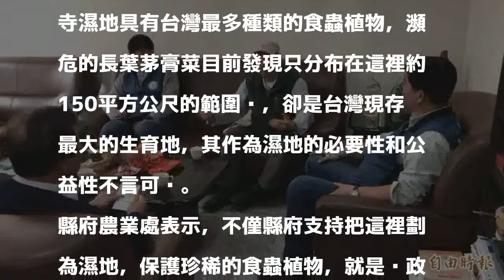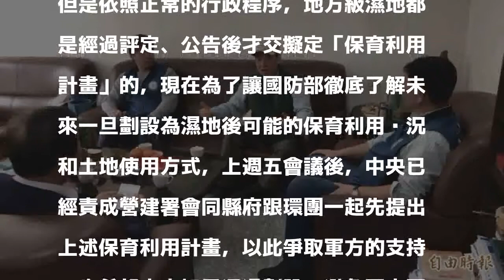獨家》環團南北串連 爭取國會支持蓮花寺列地方級濕地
［記者黃美珠／竹縣報導］新竹縣竹北蓮花寺濕地上週五由縣府率隊2度前往內政部爭取被評定、公告劃設為國家重要的「地方級濕地」卻依然受挫，理由又是軍方搬出射擊安全考量，且擔心該處作為濕地後的永續使用恐將複雜化，以致內政部決定暫不評定、先協調。消息今天傳開導致環保界譁然，有人甚至認為這片濕地若保不住根本是「國恥」，已南北串連要透過立法院外交國防委員會向軍方施壓，爭取這片濕地可以通關成功。

發表評論評論如下。